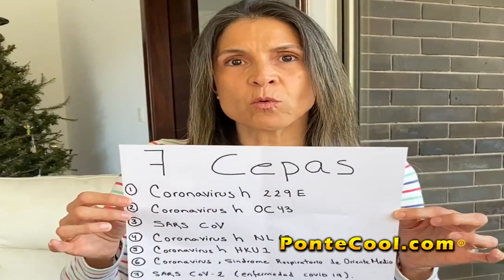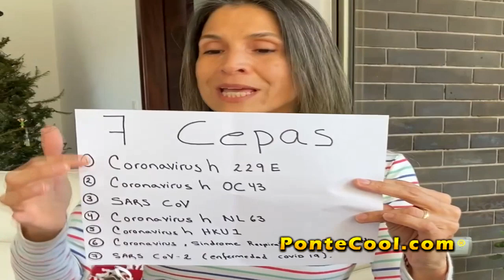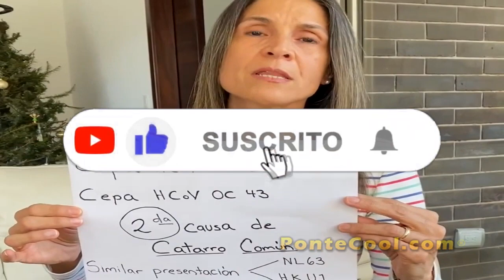Dra. Maria E. Barrientos todo sobre las Cepas y Variantes del Coronavirus y Omicron Enero 2022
La Dra. Maria E. Barrientos habla y explica todo sobre las Cepas y Variantes del Coronavirus y Omicron Enero 2022

Aviso: Por favor no resubir el video por que afecta a nuestro canal. Gracias!